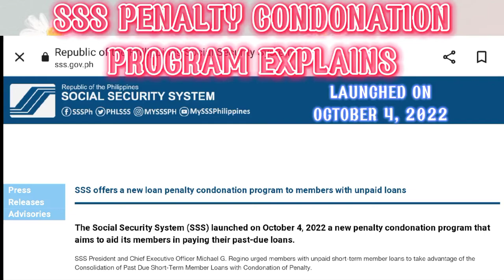SSS PENALTY CONDONATION PROGRAM 2022 EXPLAINS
SSS Penalty Condonation Program - help members settle thier past-due  loan balances without penalties.

Launched Oct. 4, 2022